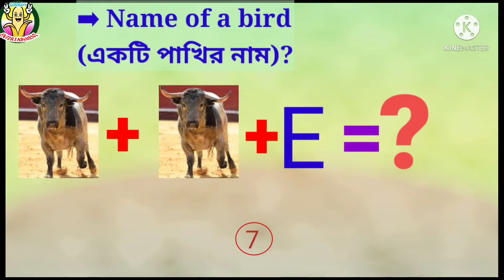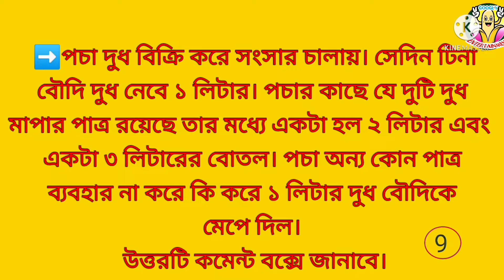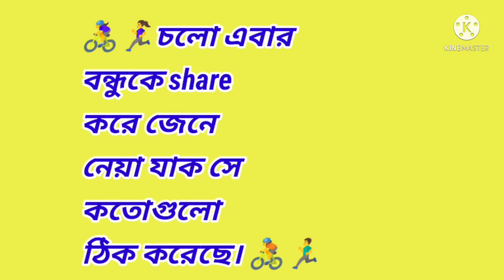Emoji Puzzles || New Googly || Can you Guess this? || Second Challenge || Riddles || Bangla Dhada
➡ Emoji Puzzles for all... Can you guess the country name with the symbol?